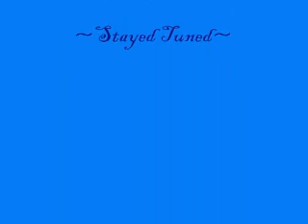MegaMan 3 Intro and First Boss stage: Magnet Man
I tried to see if an intro movie would play but one didn't so, I added the first boss stage to it instead. Enjoy~